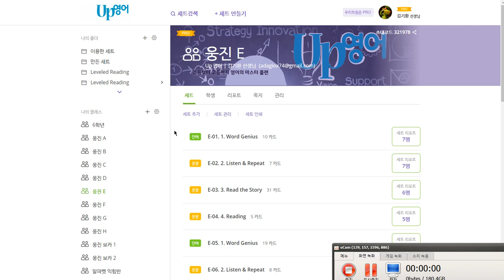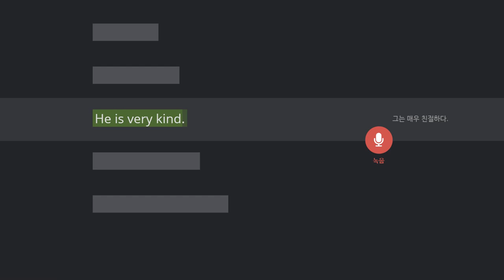김도헌 2020 01 08